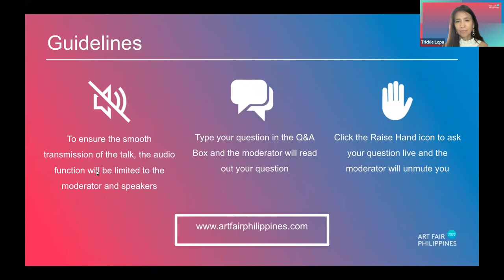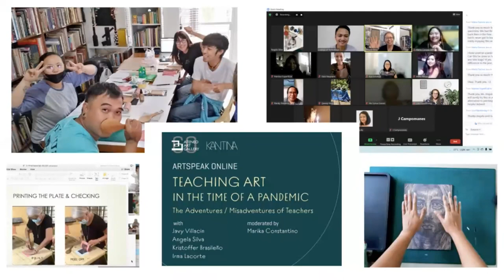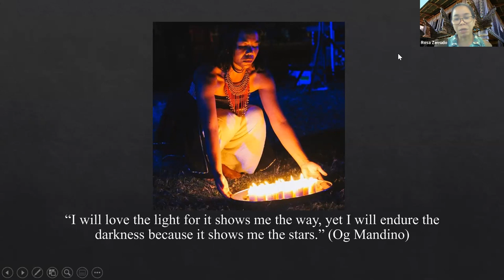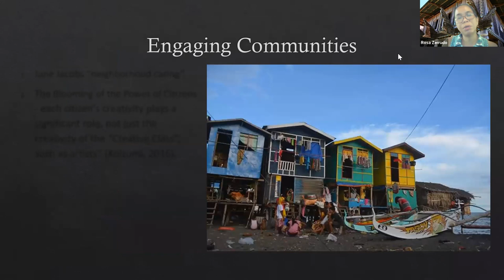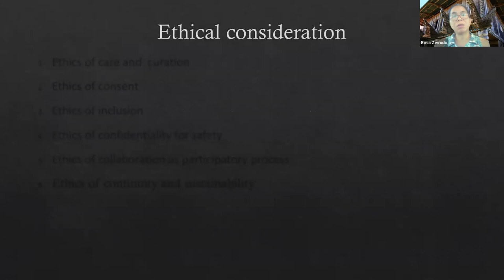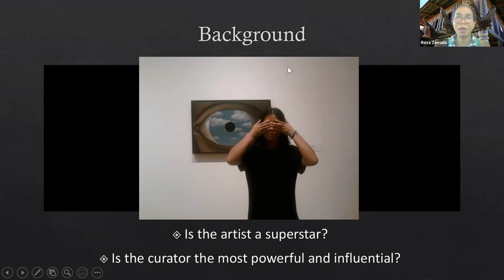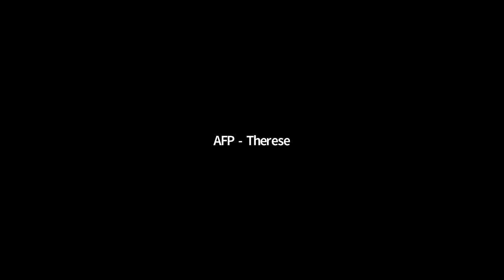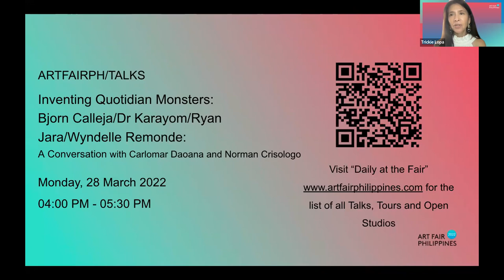Regional Focus: Forms of Intervention, Interventions in Form | ArtFairPH/Talks 2022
ArtFairPH/Talks 2022: Regional Focus: Forms of Intervention, Interventions in Form

The talk looked into the distinct art practices of artists Rosa Zerrudo and Angela Silva. Moderated by Leslie de Chavez